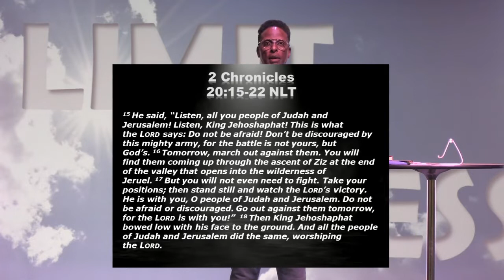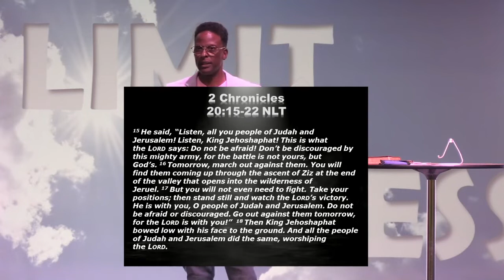Limitless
Sermon By: Pastor Wayne Stafford, Sr. - 2 Chronicles 20: 15 -22